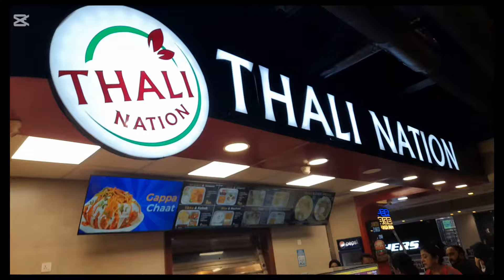vlog#196//Family Time,happiness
Vlog#196,family time,happiness, Military wife's life